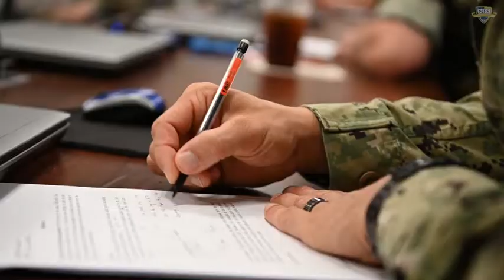NPS Announces Graduate School of Defense Management (2019) 🇺🇸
🔴 [Author]:
Video by Petty Officer 2nd Class Patrick Dionne

🔴 [Location]:
Monterey, Ca, United States

🔴 [Description]:
The Naval Postgraduate School (NPS) announced the official renaming of its nationally-recognized business school to the Graduate School of Defense Management (GSDM), effective Oct. 1, in an effort to better signal its unique defense-focused identity and mission to strategic stakeholders and its academic peers.

🔴 [Tags]:
NPS, Naval Postgraduate School, Graduate School of Defense Management

🔴 [VIRIN]:
191001-N-XM324-001